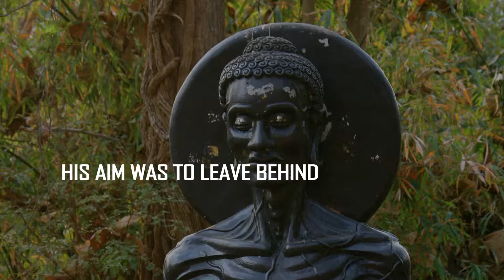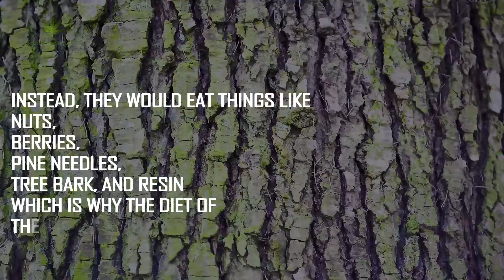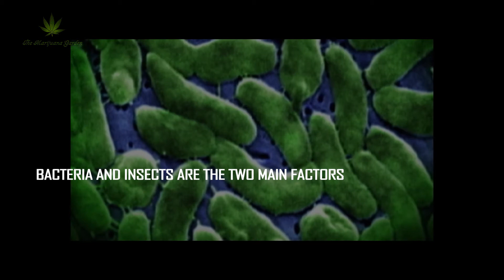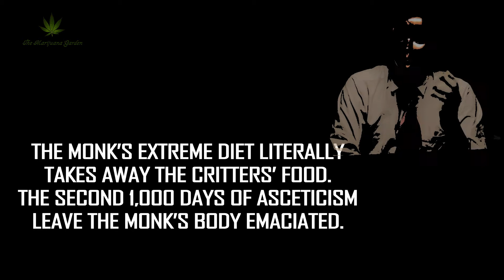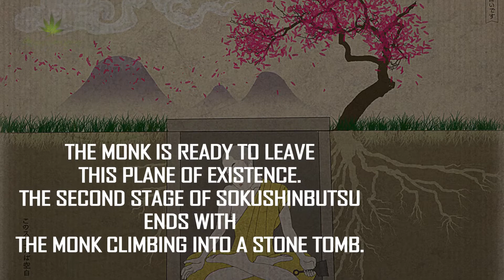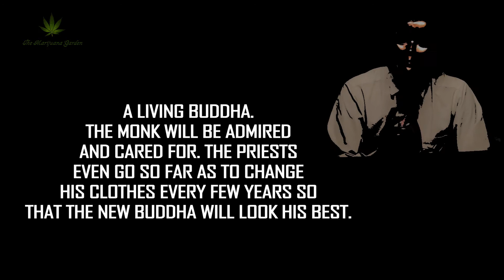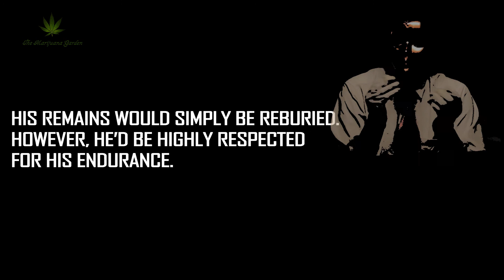Mummification | Science Behind Mummification | Mummification Secrets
The first person who aspired to become a living mummy was a man named Kukai, later known as Kobo Daishi. Kukai was a Buddhist priest who lived more than 1,000 years ago in Japan. During his lifetime, he founded the Shingon (“True Words”), a new sect. of Buddhism. A Shingon monk could easily be found sitting for hours under an ice-cold waterfall, ignoring his body’s needs while meditating.
Inspired by Tantric practices from China, Kukai decided to take his ascetic lifestyle to the extreme. His aim was to leave behind the restrictions of the physical world and become a sokushinbutsu. To achieve this, Kukai took certain measures that turned his body into a mummy while he was still alive. For over five years, the aspiring sokushinbutsu eats almost nothing, engages in almost no physical activity, and endures long hours of meditation. It’s probably safe to assume that only few people have the self-control and willpower to suffer this way for up to 2,000 days.There are three stages, each lasting 1,000 days, that ultimately lead to a mummified body. During those roughly nine years, the monk is alive for most of the time.
After the monk decides to attempt self-mummification, he enters the first stage.

Stage 1 :
The monk completely changes his diet, The key element of the process is dietary; Japanese ascetics would commonly abstain from cereals, removing wheat, rice, foxtail millet, pros so millet, and soybeans. Instead, they would eat things like nuts, berries, pine needles, tree bark, and resin which is why the diet of the sokushinbutsu was called mokujikyo, or "tree-eating."
During these first 1,000 days, the monk rapidly loses body fat. Mummification needs dry conditions to take place—the drier, the better. But body fat has high water content that causes quicker decomposition after death.

Stage 2 :
The next stage is marked by an even more restricted diet. For the next 1,000 days, the monk only eats bark and roots in gradually diminishing amounts. Physical activity is replaced by long hours of meditation. As a result, the monk loses even more body fat and muscle. At the end of the process, all soft tissue has completely vanished, leaving only the bones and teeth of the dead body. The monk’s extreme diet literally takes away the critters’ food. The second 1,000 days of asceticism leave the monk’s body emaciated. As body fat drops to a minimum, constant meditation and almost no physical activity leads to the loss of muscular tissue. But the monk still isn’t satisfied and takes his ruthless diet even further. During his final steps to becoming a sokushinbutsu, the monk drinks tea made from the sap of the urushi tree. Usually, this sap of Toxicodendron vernicifluum is is typically used to make lacquer, and used as a varnish for bowls or furniture. It is highly toxic, Drinking the urushi tea quickly leads to heavy vomiting, sweating, and urination. This dehydrates the monk’s body and creates ideal conditions for mummification. In addition, the poison from the urushi tree builds up in the monk’s body, killing maggots and insects that may try to infest the body after death. After 2,000 days of torturous fasting, meditation, and the consumption of actual poison, the monk is ready to leave this plane of existence. The second stage of sokushinbutsu ends with the monk climbing into a stone tomb.
The tomb is small, barely allowing him to sit. The walls and ceiling are so narrow that the monk is unable to stand or even turn around. After the monk assumes the lotus position, his assistants close the tomb, literally burying him alive. Only a small bamboo tube connects the tomb with the outside world to grant the monk some air.
He sits in his dark, narrow hole with only a small bell as a companion. Each day, the monk rings the bell to let his assistants know that he’s still alive. When the assistants no longer hear the bell, they pull the bamboo tube from the tomb and completely seal it up, leaving the monk in what has now become his grave. The monks would die in a state of jhana (meditation) while chanting the nenbutsu (a mantra about Buddha),
Stage 3 :
In the final 1,000 days, the sealed tomb is left alone while the body inside turns into a mummy. The low body fat and muscle tissue prevent the normal putrefaction of the body. This is supported by the dehydration of the body and the accumulation of urushi.